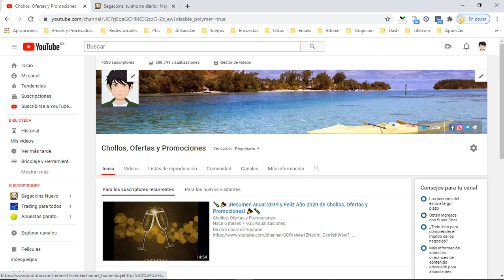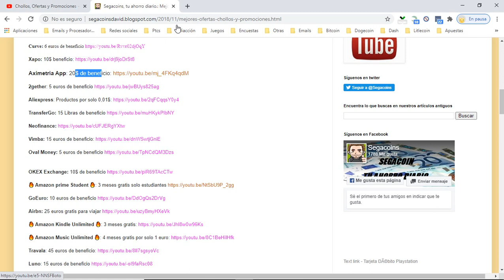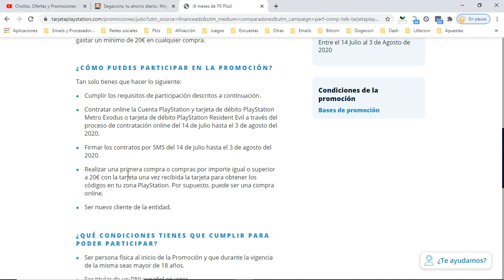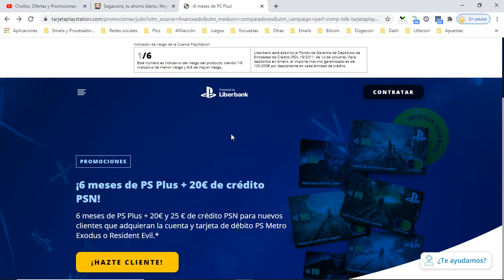💳 ¡6 meses PS Plus + 45€ saldo GRATIS con Tarjeta Playstation! Opiniones + ¿Cómo funciona? 💳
¿EN QUÉ CONSISTE LA PROMOCIÓN?
* Contrata online la cuenta y tarjeta de débito PlayStation Metro Exodus o tarjeta de débito PlayStation Resident Evil del 14 de julio hasta el 3 de agosto del 2020 y consigue 6 meses de PS Plus + 20€ de crédito PSN al gastar un mínimo de 20€ en cualquier compra.

¿CÓMO PUEDES PARTICIPAR EN LA PROMOCIÓN?
Tan solo tienes que hacer lo siguiente:

Cumplir los requisitos de participación descritos a continuación.
Contratar online la Cuenta PlayStation y tarjeta de débito PlayStation Metro Exodus o tarjeta de débito PlayStation Resident Evil a través del proceso de contratación online del 14 de julio hasta el 3 de agosto del 2020.
Firmar los contratos por SMS del 14 de julio hasta el 3 de agosto del 2020.
Realizar una primera compra o compras por importe igual o superior a 20€ con la tarjeta una vez recibida la tarjeta para obtener los códigos en tu zona PlayStation. Por supuesto, puede ser una compra online.
Ser nuevo cliente de la entidad.
¿QUÉ CONDICIONES TIENES QUE CUMPLIR PARA PODER PARTICIPAR?
Ser persona física al inicio de la Promoción y que durante la vigencia de la misma seas mayor de 18 años.
Ser titular de un DNI español en vigor.
Tener residencia fiscal en España.
No ser cliente de Liberbank.
TEN EN CUENTA QUE…
Con la contratación de la Cuenta y tarjeta de débito PlayStation Metro Exodus o tarjeta de débito PlayStation Resident Evil y una vez se realice una primera compra o compras con la Tarjeta PlayStation por importe igual o superior a 20€, recibirás en tu zona PlayStation dentro de tú banca digital, dos códigos de 3 meses de PS Plus y dos códigos de 10€ de crédito PSN, que podrá ser canjeado en la tienda online de PlayStation (“PlayStation Store”).
También obtendrás 25€ en crédito PSN como beneficio de bienvenida cuando gastes los primeros 20€.
La entrega será efectiva en la zona PlayStation, de la aplicación de Liberbank, tras la verificación del cumplimiento de los requisitos expuestos anteriormente, es decir, una vez que la compra o compras se consoliden en nuestro sistema. El tiempo estimado de entrega es de 72 – 96  horas.
El cliente no podrá solicitar la sustitución de los cupones por su valor en metálico.